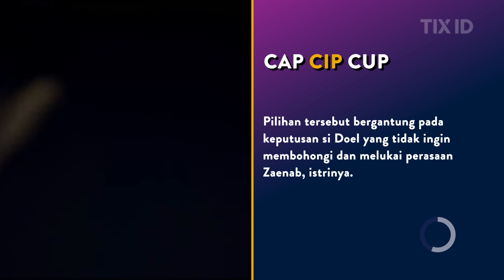SI DOEL THE MOVIE 1 & 2 RECAP dalam 90 detik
Buat TIX Hunters yang sudah nggak sabar nonton Akhir Kisah Cinta Si Doel, yuk kita mengingat lagi cerita di dua film SI DOEL sebelumnya!

Kamu juga bisa langsung download aplikasi TIX ID di Google Play atau App Store
untuk memudahkan kamu memesan tiket nonton Cinema XXI dan CGV tanpa antre!